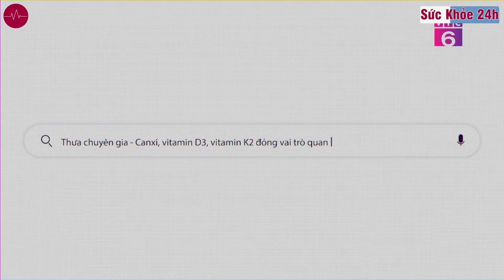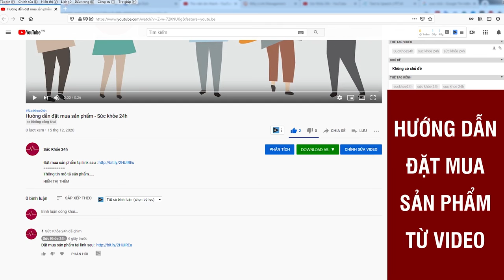Tăng Chiều Cao Great Height - Sản Phẩm Hỗ Trợ Tăng Chiều Cao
Viên uống tăng chiều cao Great Height là một trong số ít sản phẩm có bộ đôi Vitamin D3, K2. Giá 680.000VNĐ/ Hộp
Great Height được sản xuất bởi nhà máy đạt chuẩn GMP và được cấp phép bởi Cục ATTP – Bộ Y Tế với công dụng giúp hỗ trợ bổ sung canxi, vitamin D3 và vitamin K2 cho cơ thể, hỗ trợ xương răng chắc khỏe, hỗ trợ phát triển chiều cao và hỗ trợ cải thiện tình trạng còi xương.

Great Height là thực phẩm bảo vệ sức khỏe, thuộc nhóm Vitamin – Khoáng chất, được kết hợp từ Canxi, collagen, kẽm, vitamin D3,…giúp hỗ trợ phát triển chiều cao. Sản phẩm được bào chế dưới dạng viên, dùng trực tiếp theo đường uống, thích hợp sử dụng cho trẻ em và người lớn.

Đối tượng sử dụng Great Height
- Trẻ còi xương và chậm mọc răng.
- Hoặc trẻ đang trong giai đoạn phát triển chiều cao có nhu cầu bổ sung canxi.

Hướng dẫn sử dụng Great Height
Cách sử dụng:
- Uống ngay sau ăn và uống với 250ml nước ấm.
- Đối với trẻ em chưa đủ khả năng nhai nuốt thì bóc vỏ nang, sử dụng bột trong nang.

Liều lượng:
- Trẻ em dưới 2 tuổi: Cần tham khảo ý kiến bác sĩ trước khi sử dụng.
- Trẻ em từ 2 đến 6 tuổi: Uống 1 viên/ lần và uống ngày 2 lần.
- Trẻ em từ 6 đến 12 tuổi: Uống 1-2 viên/ lần và uống 2-3 lần/ ngày.
- Còn trẻ em trên 12 tuổi: Mỗi ngày sử dụng 2-3 lần và mỗi lần uống 2 viên.

Lưu ý: Không sử dụng cho người mẫn cảm với bất kỳ thành phần nào của sản phẩm. Không dùng cho người tăng canxi huyết, tăng canxi niện, người bị sỏi thận, sỏi tiết niệu.

Great Height được bào chế dưới dạng viên nang cứng màu trắng, đựng trong lọ nhựa màu trắng gián nhãn hợp vệ sinh, bao bên ngoài là hộp giấy carton màu trắng + xanh. Mặt trước hộp có tên sản phẩm màu trắng trên nền màu xanh, phía dưới có in hình 2 đứa trẻ 1 trai và gái đang chơi đùa. 2 mặt bên in thông tin chi tiết về sản phẩm,…

Lý do nên mua Great Height
- Cam kết sản phẩm thuộc thương hiệu Vinpharco.
- Ngày sản xuất mới, hàng cam kết chất lượng.
- Hoàn tiền 100% nếu hàng kém chất lượng, hàng giả, hàng nhái.
- Giao hàng tận nơi, nhận hàng rồi mới thanh toán (COD).
- Được dược sỹ tư vấn miễn phí trong quá trình sử dụng để đạt hiệu quả tốt nhất.
- Đổi trả hàng trong 10 ngày nếu giao hàng không đúng như thông tin sản phẩm.
- Sản phẩm đều có giấy chứng nhận, hóa đơn đỏ.